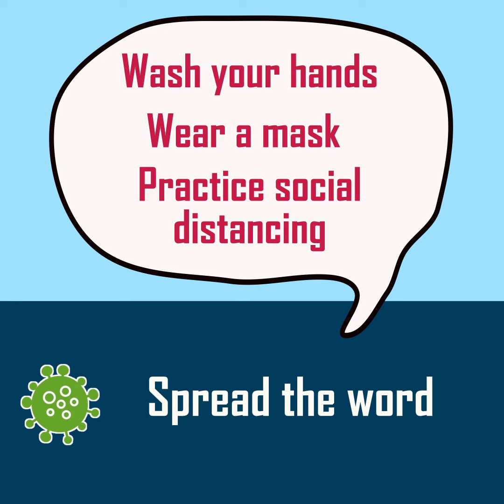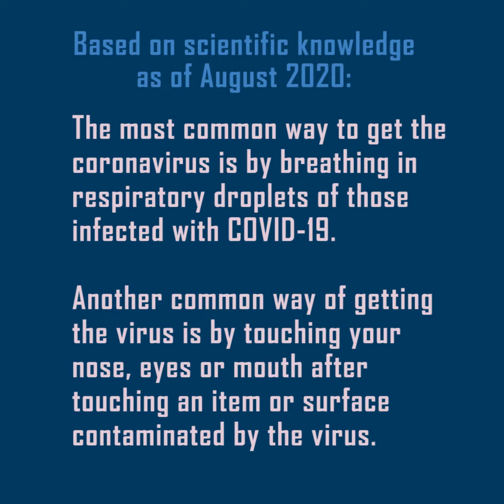Social Distancing [English] TranslateCovid.org | UCLA AASC & FSPH | 40+ Languages COVID-19 Resources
This video is part of the COVID-19 Multilingual Resource Hub which offers a searchable collection of online links and materials to help equip our diverse language communities with important information in 40+ languages about the novel coronavirus (COVID-19). The site was initiated by the UCLA Asian American Studies Center and the Fielding School of Public Health.

Learn more about COVID-19 and practice the health and safety guidelines offered to protect our individual and collective well-being as we tackle the pandemic together. Resources on the site are provided for reference only and are updated periodically. Please refer to medical professionals for appropriate diagnosis and treatment, and consult your local government and public health agencies for the most up-to-date guidelines specific to your community as the situation evolves.

The following copyrighted © program is the property of the University of California, Los Angeles, Asian American Studies Center. It may be used freely for educational and not-for-profit activities. Any use of content, images, and materials must be properly cited. For other uses or to make an inquiry, please contact the Asian American Studies Center at UCLA